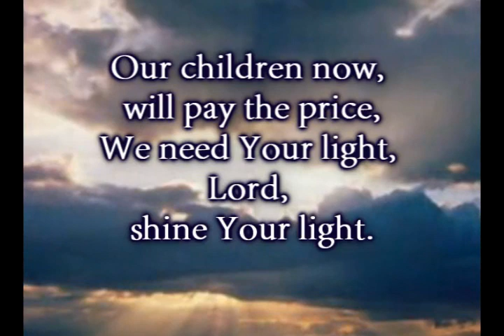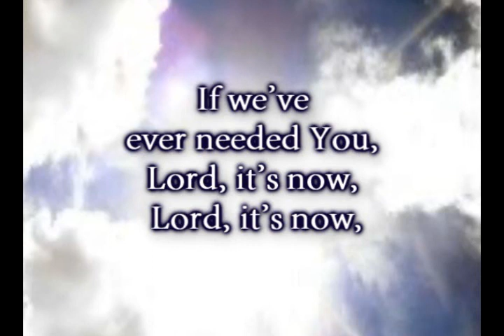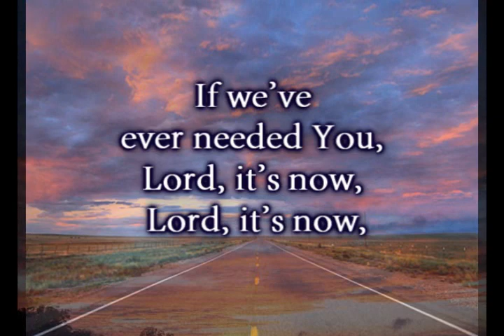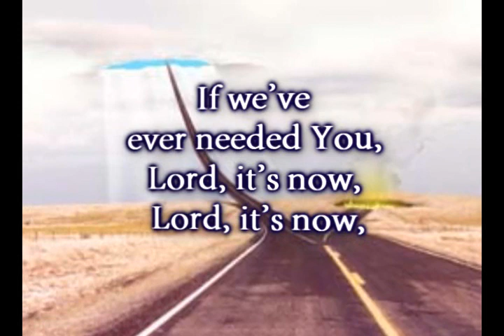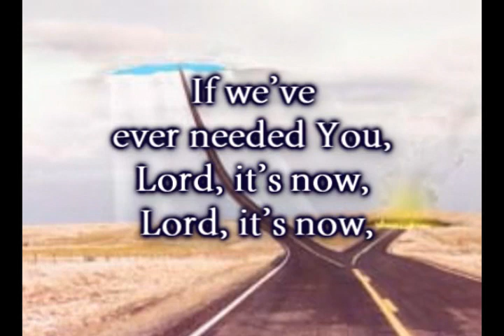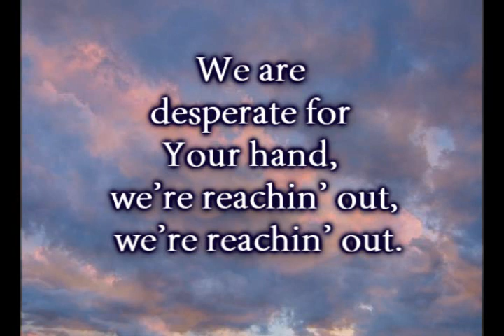If We've Ever Needed you - Casting Crowns - Worship Video w/lyrics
Teach us to number our days aright, that we may gain a heart of wisdom Psalm 90:12